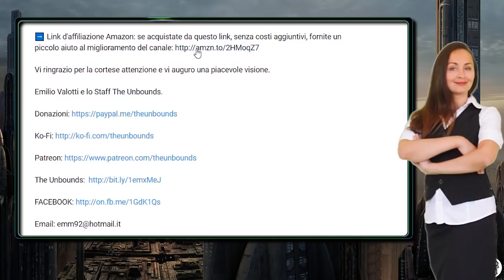"Perché l'Impero Smise di Utilizzare i Cloni?" (Inside)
__ PERCHE' L'IMPERO SMISE DI UTILIZZARE I CLONI? ___

A seguito dell'ascesa imperiale la produzione di Cloni venne improvvisamente interrotta? Quali sono i motivi di tale scelta? Vediamoli insieme in cinque punti riassuntivi.

Vi ringrazio per la cortese attenzione e vi auguro una piacevole visione.

Emilio Valotti e lo Staff The Unbounds.